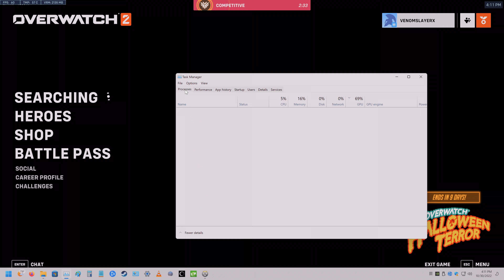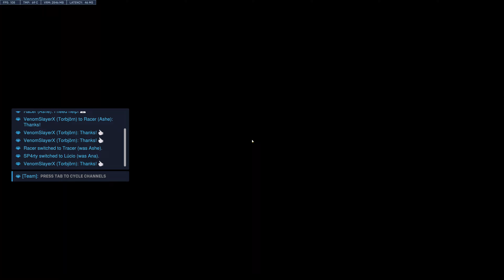Overwatch 2 - Season 1, Competitive Match 95 [4K 120FPS]